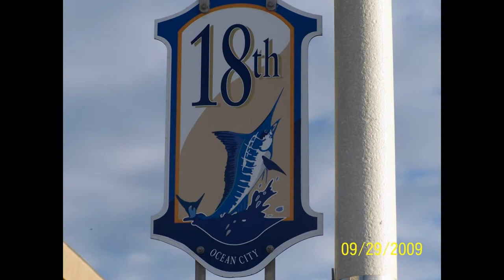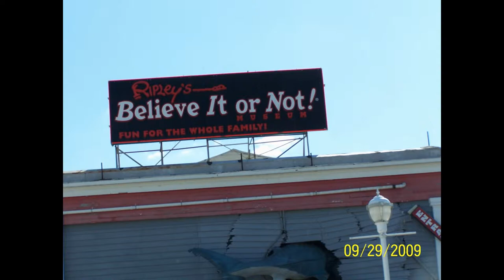Boardwalk Ocean City, Md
Ocean City ,Maryland
Boardwalk Views & Misc Beach Photos *
Photo Video
2009
Comment* Likes?